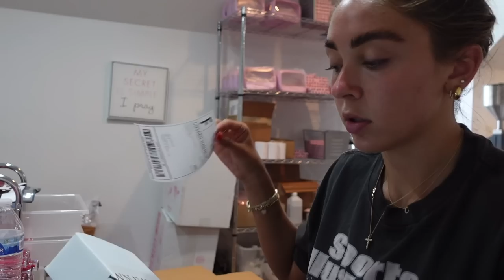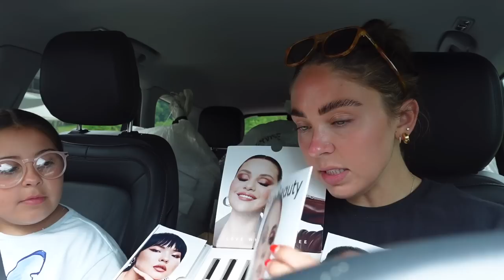Vlog: Launch Day, Coffee shop, Nail Appointment, spa night ✨